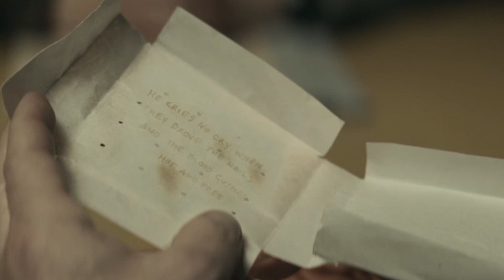A Spy Among Friends - Damian Lewis & Alex Cary Interview - Weekend Today